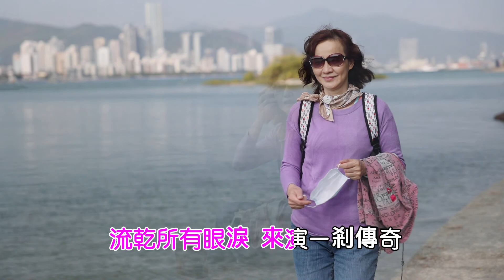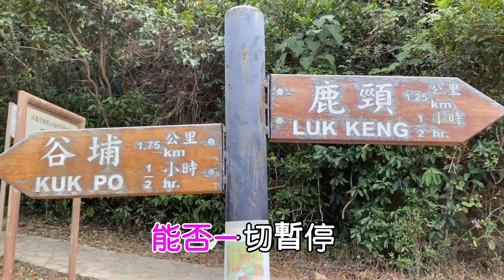似夢迷離@香港谷埔之行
情痴總有缺憾
情深總要別離
天意愛弄人
誰人可退避
時光幾次錯漏
人海幾次傳奇
聚了又分 愛情似夢迷離